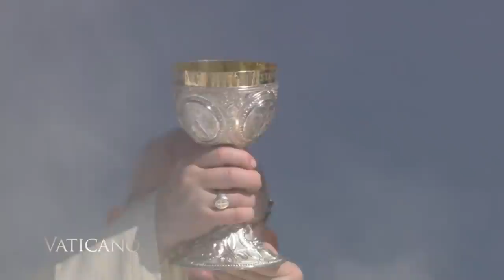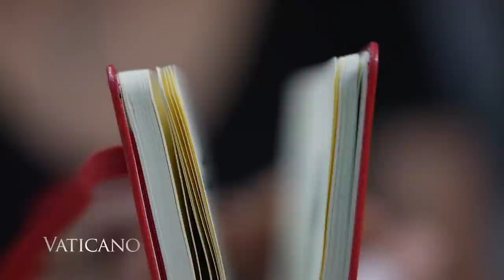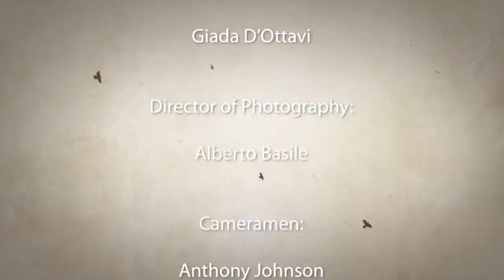Vaticano - 2021-09-19 - Stories from Budapest: a Look Inside the International Eucharistic Congress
This week on Vaticano, take a tour and meet the excited residents of Hungary’s capital city of Budapest, as the historic 52nd International Eucharistic Congress concludes with a Mass and blessing from Pope Francis.